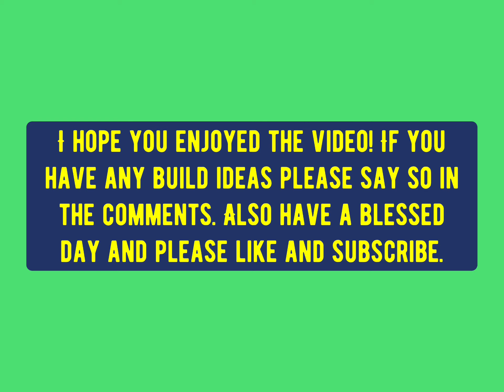Alex’s triple deluxe world